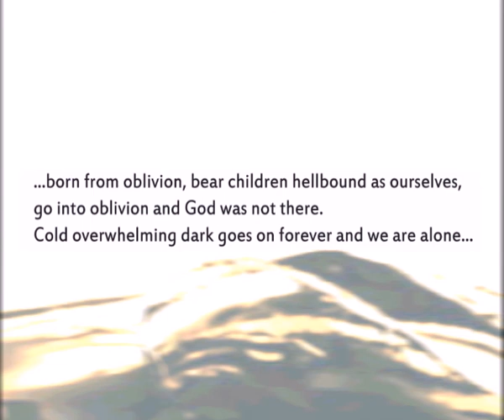Blindead - Autoscopia [] Murder In Phazes trailer HD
trailer for Blindead album called 'Autoscopia [] Murder In Phazes'. Available from Foreshadow Music and Deadline Records, august 2008.